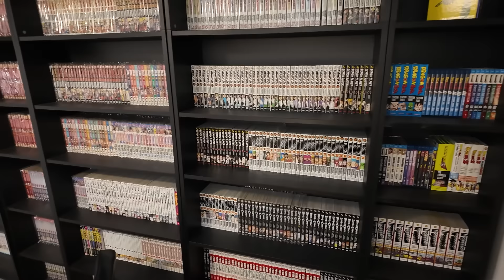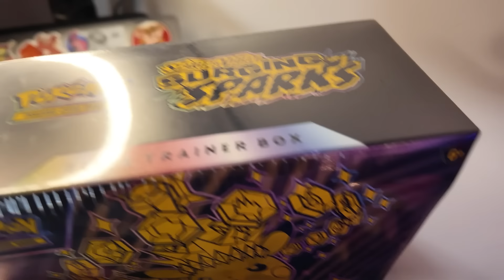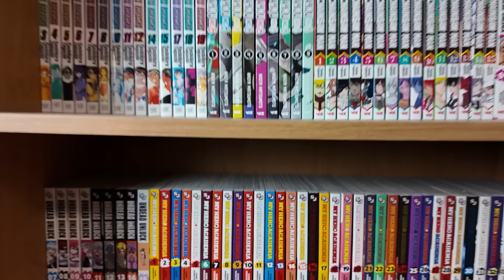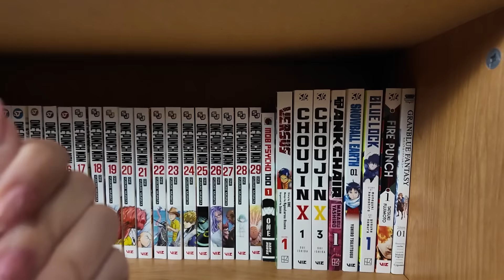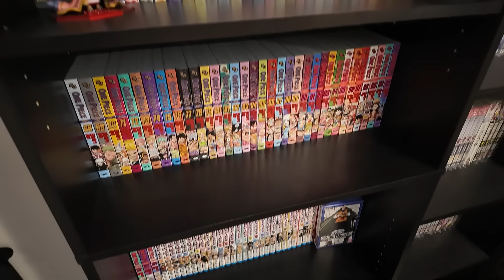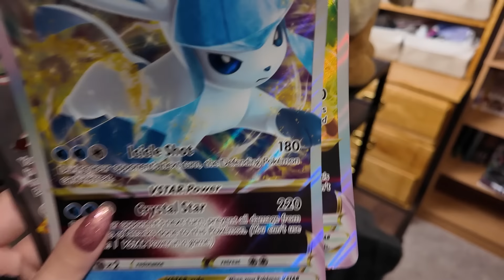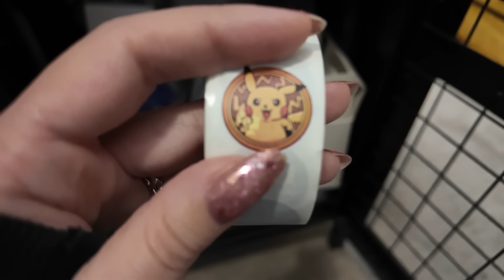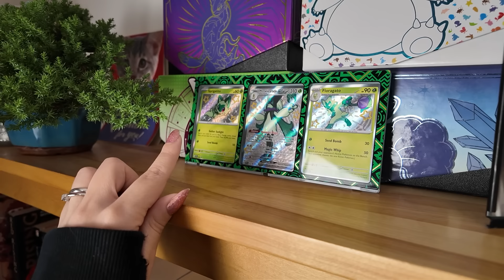ASMR 🎤📷 A Tour of My Cozy ASMR Studio(s)!~📚🌲 Mic/Camera Equipment Set Up, Room Layout & F.A.Q.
Hi Friends! It's Rainessa! 🌧 •⩊• ♡

 Tonight, I will take you on a gentle & relaxing tour through my ASMR Studio! This is where I create ASMR for you - Pokemon Card Openings, Whispered Game Plays, Drawing and more! I hope you will find this space cozy and comfortable... I will show you my room layout, and my equipment including my microphone, camera, laptop, interface & tripods. I will share my Husband's Manga Collection with you, My Desk & My Pokemon-themed Christmas Tree, Plushies, Collectibles & much, much more! 🎤📷📚🌲❤️ It's nothing too fancy, but this is my home and I enjoy every second spent here creating for you! 🥰  I invite you to join me, stay as long as you like & close your eyes & drift off to fall asleep! 😴

In this video, I am playing around & testing out my new camera & microphone!  The Osmo DJI Pocket 3 Camera - Creator Combo ( which came with a mini wireless lapel/lavalier microphone! )
I had so much fun trying them out! I think the camera quality is great and easy/intuitive to use! I like the image stabilization and wide-angle lens.

The microphone performs pretty well too considering how quietly I whisper!~  I was wondering if it would be powerful enough to pick up the quiet sounds? It seems like it is- a great surprise! I plan on practicing lots & creating with them in the future!

I also thought this was a good opportunity to answer your frequently asked questions!

07:48 Which Microphone do you use? 🎤 AKG C214
10:27 Which Camera do you use? 📸 Canon EOS M200

How do you Protect Your Manga? 📚 Three things!~:
24:36 1) A Dehumidifier 💧
30:31 2) 6"x9" Plastic Sandwich Bags From Amazon 🥪
3) You can protect your books from colour fading/ sun damage by using window curtains during the sunniest portions of the day! ☀️ 💛
These things can help reduce damage from the elements and keep your Manga / Books in great condition for a long time!

Please let me know if you have any other questions, I would be happy to give my best answer! ✧ദ്ദി( ˶^ᗜ^˶ ) Also, if you have any other video ideas & suggestions for me... I would love to hear them!

I hope you will enjoy tonight's cozy ASMR studio Tour! 🥰 ❤️

xo Rainessa 🌧

.｡.:*☆彡 𝓹𝓵𝓪𝔂𝓵𝓲𝓼𝓽𝓼!  ☆彡*:.｡.

.｡.:*☆彡 𝓵𝓲𝓷𝓴𝓼!  ☆彡*:.｡.